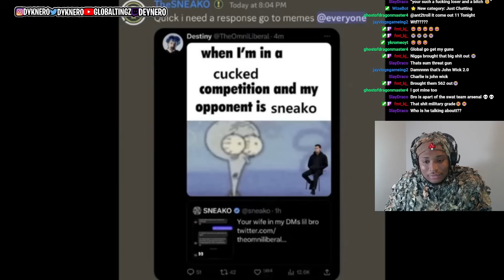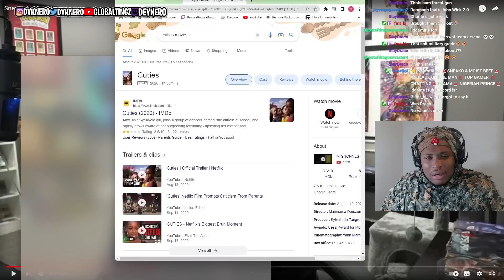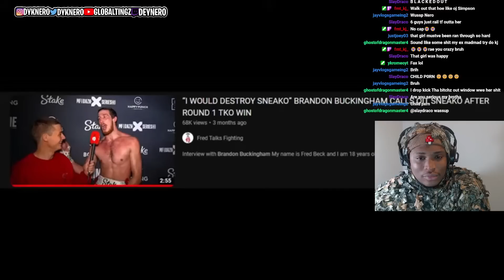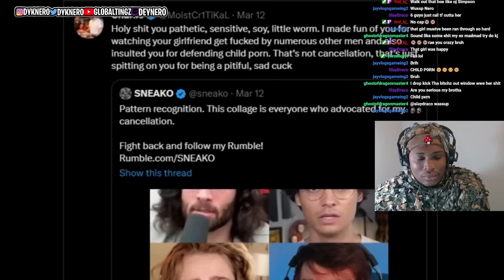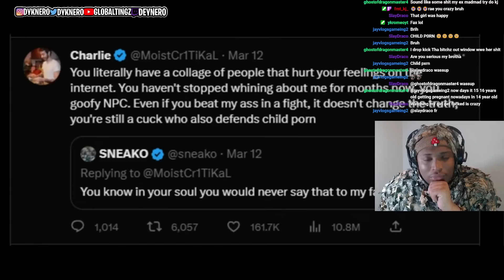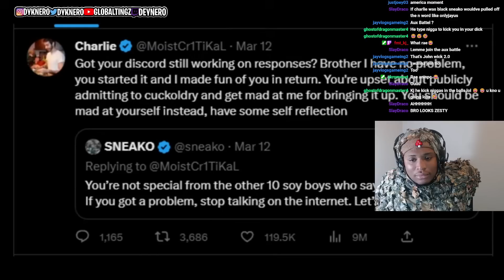This MoistCritikal & Sneako beef is Getting OUTTA Hand...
This video is This MoistCritikal & Sneako beef is Getting OUTTA Hand...

This reaction is an original reaction from the video Sneako Is Horrible reaction.